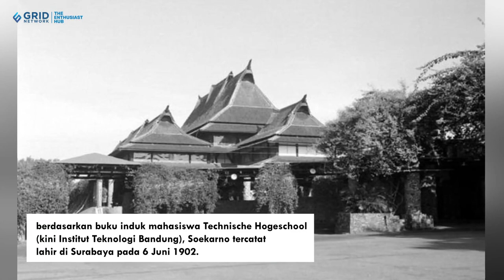Termasuk Asal Usul Julukan 'Putra Sang Fajar', Inilah 10 Fakta Unik di Balik Peristiwa Lahirnya Bung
Intisari-Online.com - Bung Karno, atau Soekarno, adalah salah satu tokoh paling berpengaruh dalam sejarah Indonesia.

Sebagai Presiden pertama Republik Indonesia, Bung Karno memainkan peran penting dalam memperjuangkan kemerdekaan Indonesia dari penjajahan Belanda.

Namun, di balik perjuangan dan prestasinya, terdapat banyak fakta menarik tentang kelahiran Bung Karno yang mungkin belum banyak diketahui.

Dalam artikel ini, kita akan membahas 7 fakta unik di balik peristiwa lahirnya Bung Karno, termasuk asal usul julukan Putra Sang Fajar.